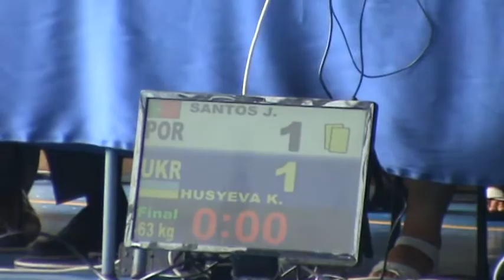Deaflympics games judo 2013